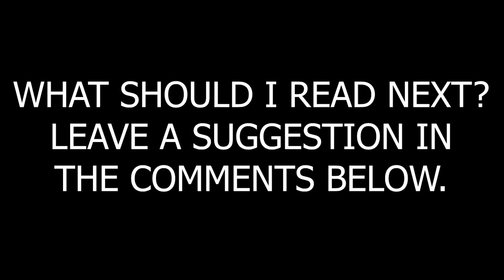Kevin McClory's Best Work (Thunderball Review) | Time Trial Book Reviews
Today's book is Thunderball by Ian Fleming.